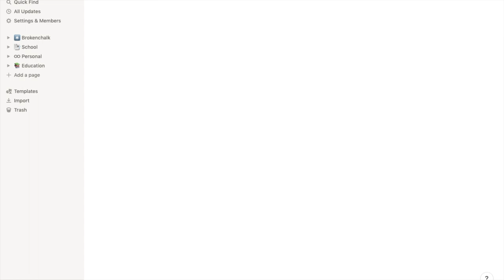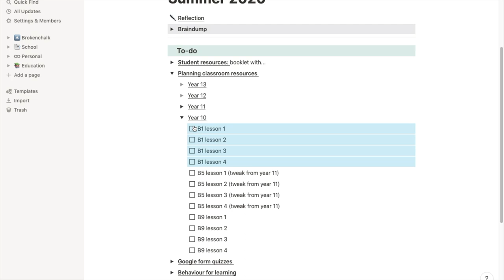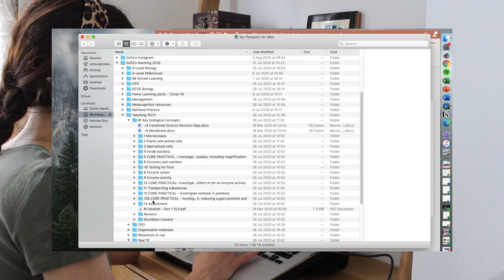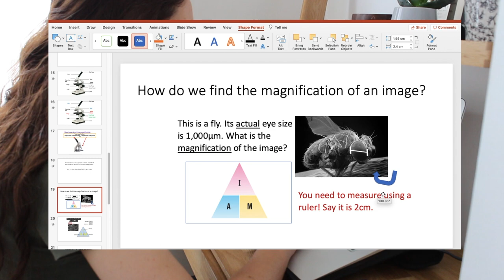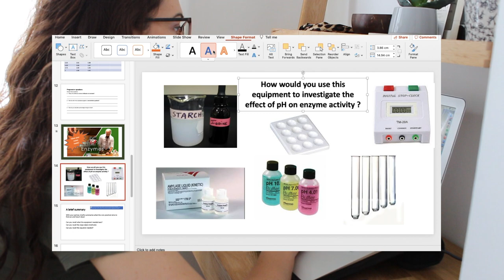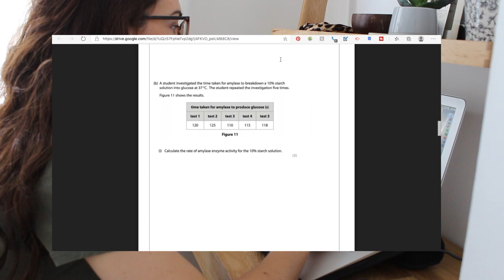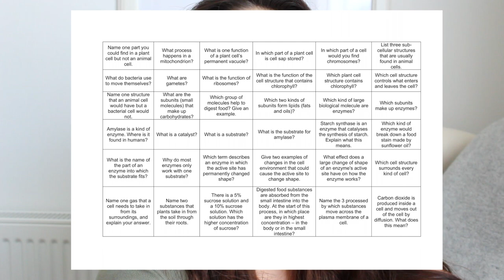Teacher VLOG: work with me lesson planning for the start of the year | UK teacher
Hi everyone,

This video is a work with me teacher vlog. I share with you some of my lesson planning for the start of the year during my summer holiday. In this video I show you some examples of lessons and some lesson planning strategies for how to prepare lessons for new classes but also taking into consideration how students will be when they return post Covid-19.

My name is Sofia. I'm a secondary school teacher in the UK, currently head of biology, and I teach science to ages 11-18. I make videos giving advice to new teachers, experienced teachers and and I also offer teacher training advice for those of you doing your PGCE or SCITT. I also make videos about productivity and organisation. I hope to inspire and support you with whatever stage you are at with your career and life. I'm so grateful you're here!

Sofia